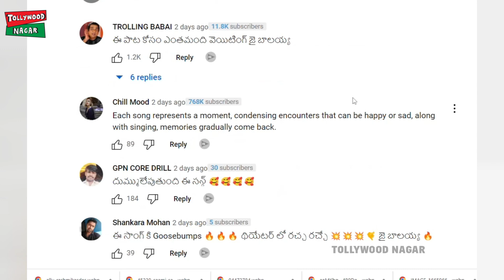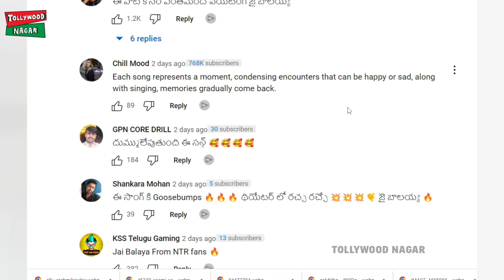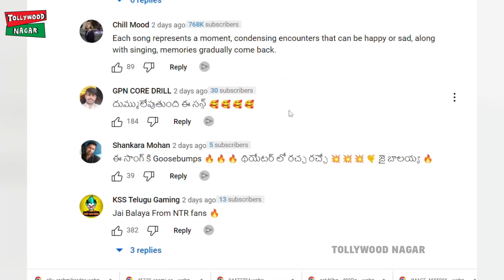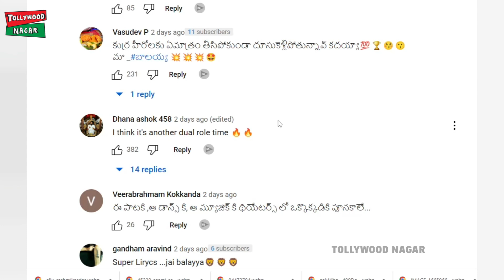Maa Bava Manobhavalu song | balakrishna | nandhamuri balakrishna | shruthi hassan |veera simha reddy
A new song from 'Veera Simha Reddy'

 'Maa Bava Manobhavalu' is its name and the mode can't get better than this. The S Thaman composition has been voiced by Sahithi Chaganti, Yamini and Renu Kumar. Ramajogayya Sastry, the occasional specialist at penning item songs, has written the lyrics.

Veera Simha Reddy - Maa Bava Manobhavalu Lyrical | NBK, Honey Rose,Chandrika Ravi | Thaman S